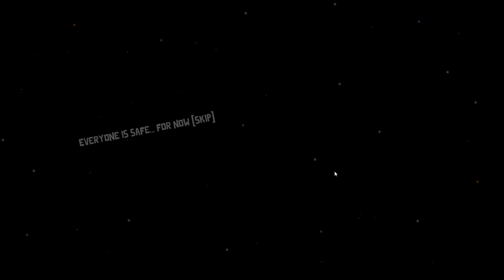Goose Goose Duck ; SSSHHH! I am a killer?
I am the killer! or am I?
Thankz!